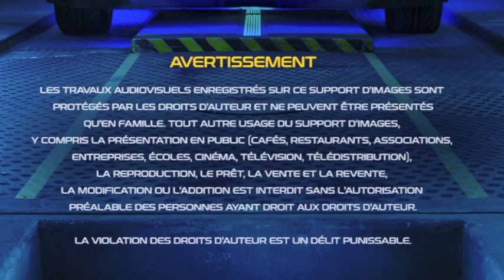Opening to Rox - De Top 4 (Vier) van Team (France/Frans Optie) (2017 Nederland en België DVD) (Cut)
Order:
1. Studio 100 Logo (2006-)
2. Taalkiezen Menu
3. TOUS
4. Waarschuwing Scherm
5. Kabouter Plop/Lutin Plop Boardspel: Wie of Wat/ Qui ou Quoi France Trailer
6. Déguisements de Studio 100 Trailer
7. Maya (het Bij) Go Collecto Boardspel France Trailer
8. Wickie de Viking - Wind in de Zeilen/Le Vent dans les Voiles France Trailer
9. DVD Menu